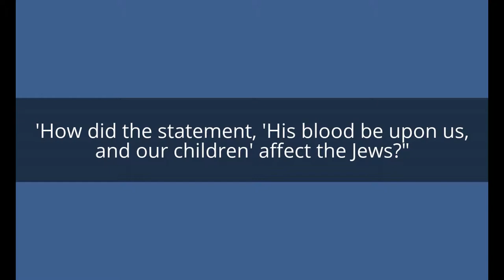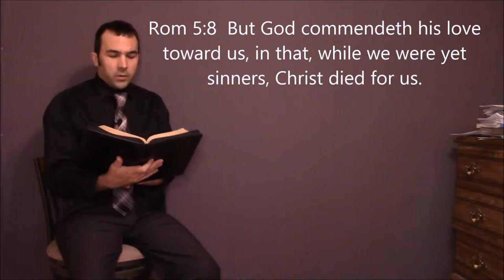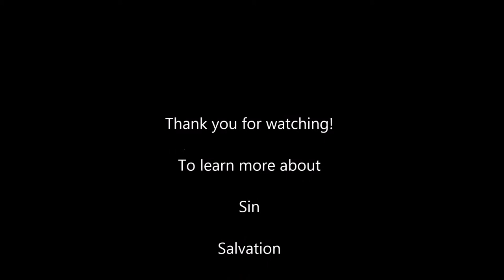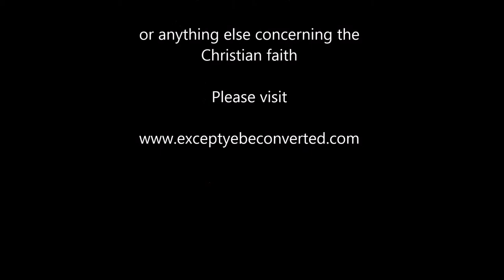How did the statement, 'His blood be upon us, and our children' affect the Jews?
Mat_27:25  Then answered all the people, and said, His blood be on us, and on our children.